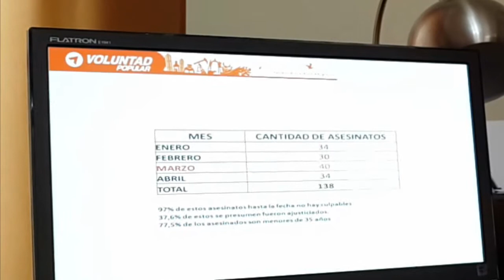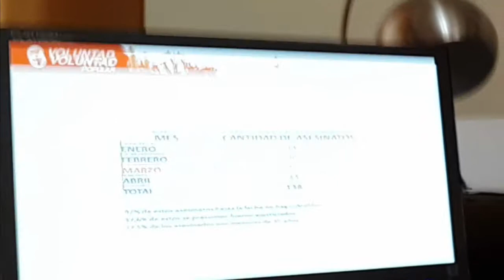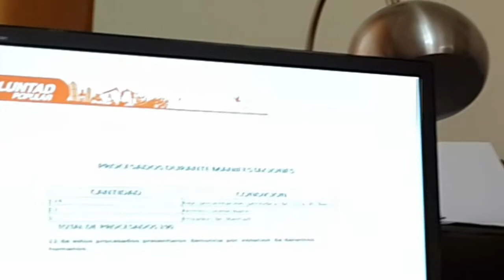Freddy Superlano - Asunto: Asesinatos IMPUNES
En Barinas la delincuencia esta asechando a nuestra población, mientras que el Gobernador solo le importa prohibir las protestas pacificas y perseguir a los que estamos del lado correcto de la historia.